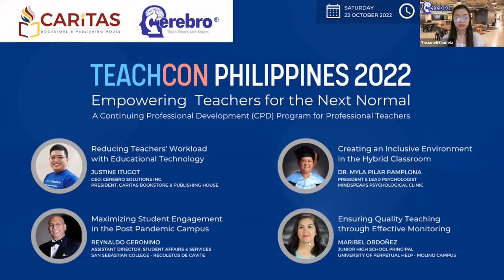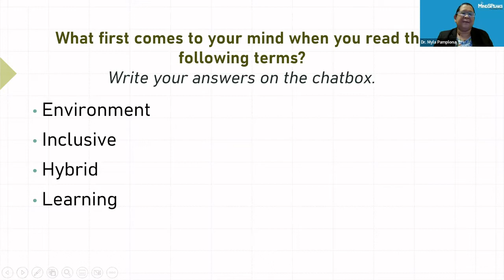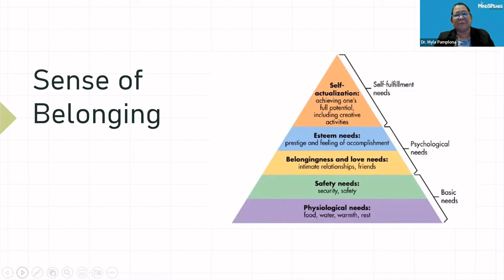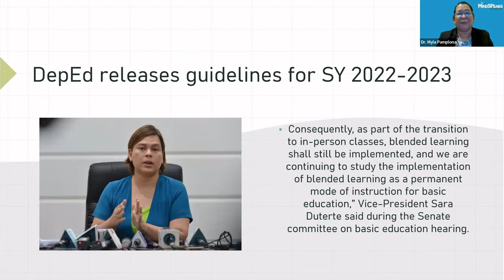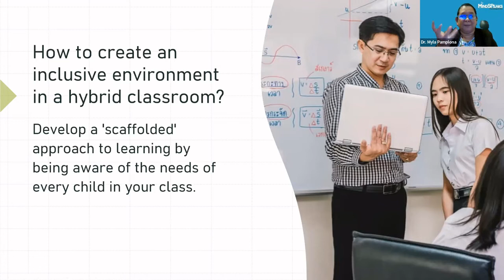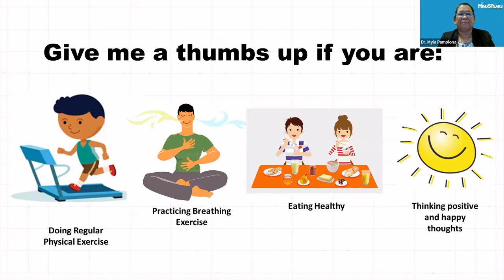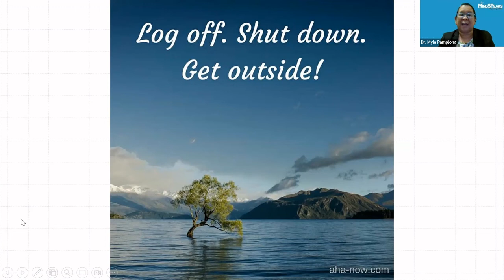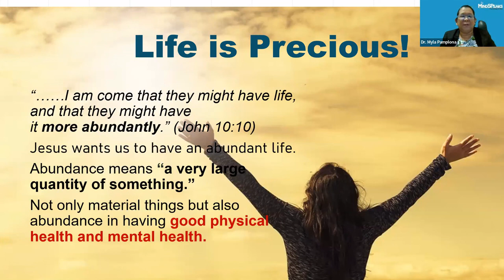TEACHCON Philippines 2022: Creating an Inclusive Environment in the Hybrid Classroom